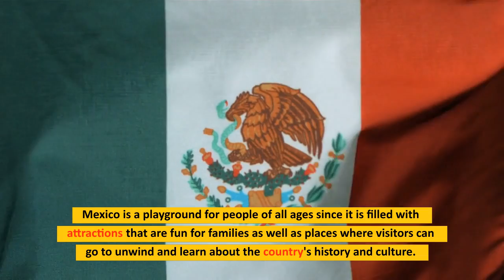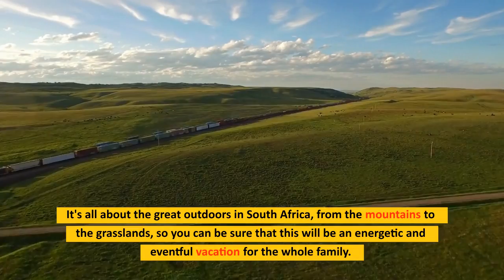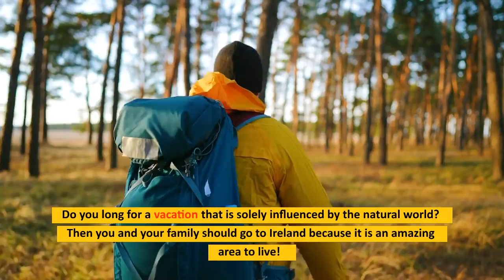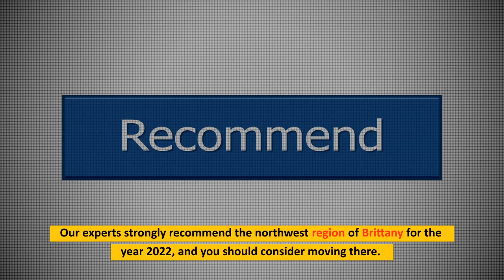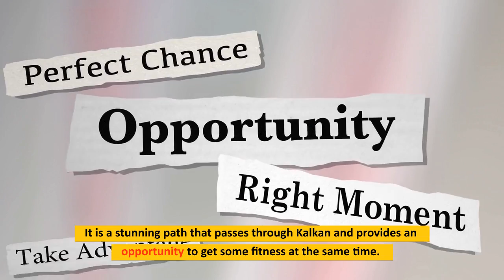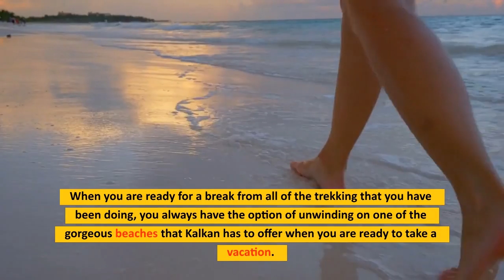Top 10 Holiday Destinations For Families!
We've all got traveling on the mind now that many travel restrictions have been lifted in the US and many countries around the world. So this Summer might be an excellent time to plan that family vacation for 2022 -- or even start thinking about your family travels for 2023!

To give you some inspiration, we picked our top 10 best family vacation spots around the world. Just remember to check for recent travel restrictions before booking your trip. And maybe even consider travel insurance to help protect yourself should sudden changes come about (just make sure to read the fine print!).

Life is pretty stressful as it is and there are many ways to relieve that!